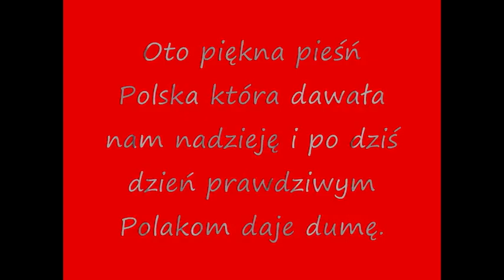Wartości narodowe w piosence.